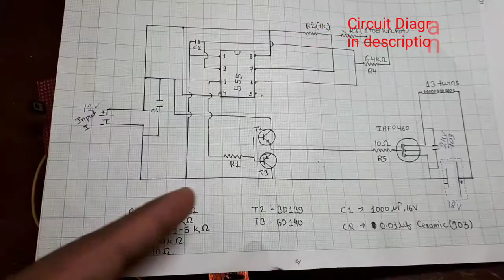EP-20 Simple High Voltage Power Supply Using 555 IC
Hello Dosto
Mere channel AviPrink me apka swagat hai .

In this video i am going to make high voltage using flyback transfarmer. And make a driver circuit .
Driver circuit is made with simple components which is easly available at electronics shop.
this circuit can be deadly and can kill any person easly, so it can be called killing machine. it can also generate huge amount of energy 10000 v at 20mA can kill you easly.
be serious in handelling it.